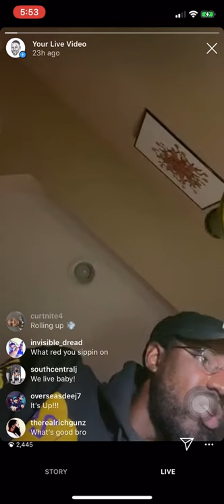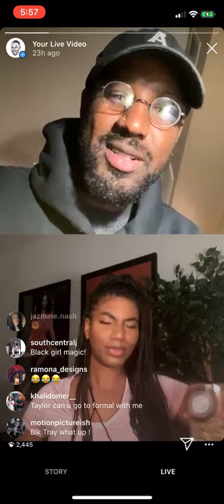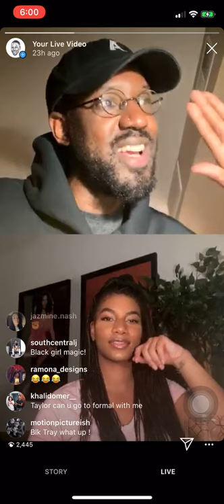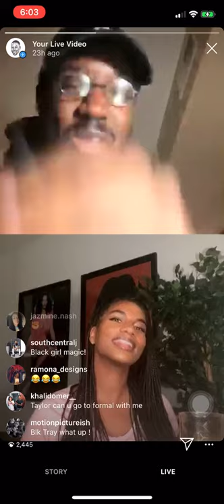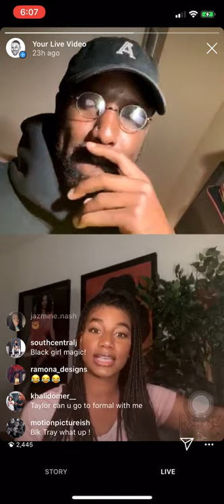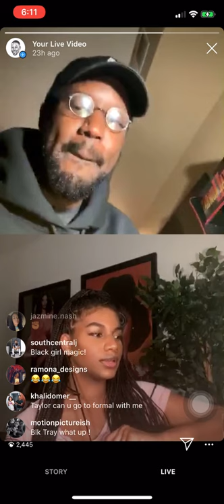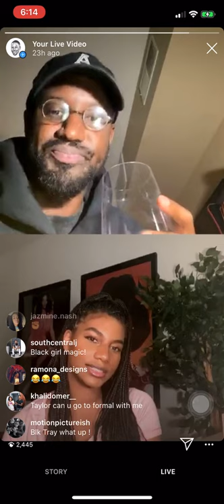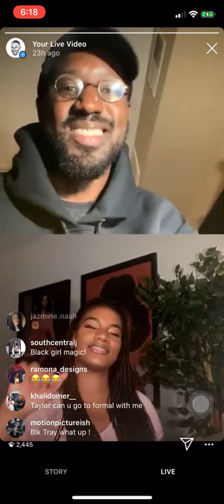Growing Up The Same Episode 2 - Taylor Rooks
Travonne and Jason have journalist and broadcaster Taylor Rooks on as their second guest.